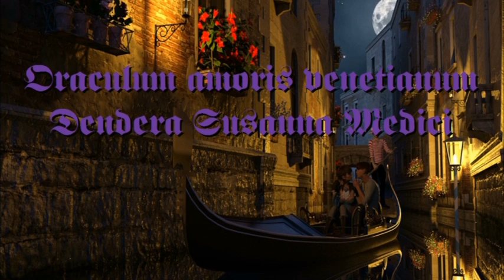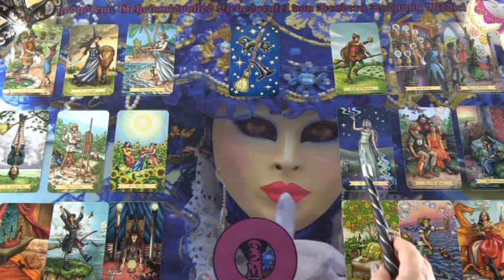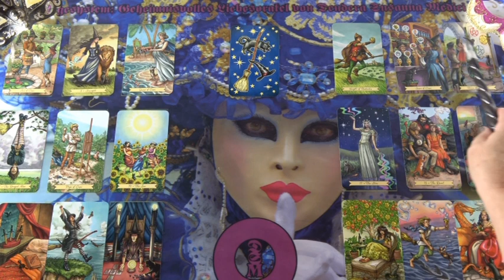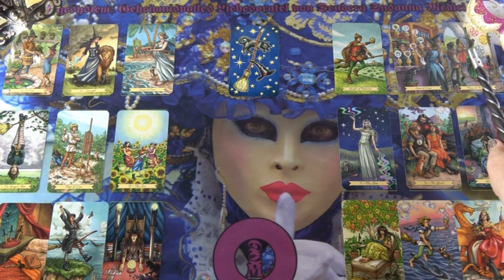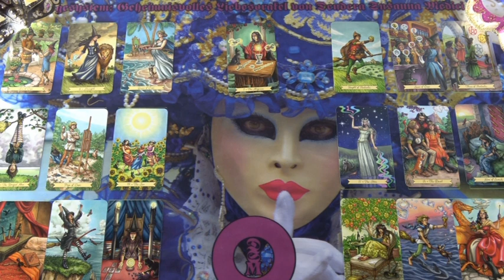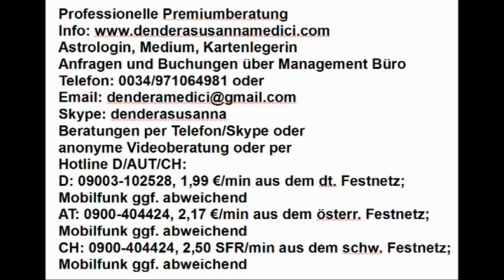Geheimnisvolles Liebesorakel: 01.10. - 07.10. 2018